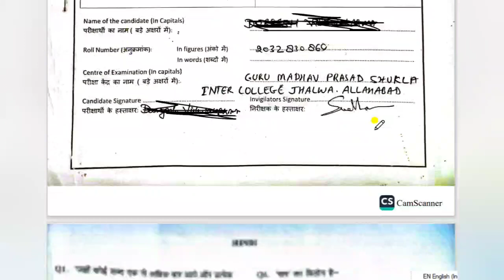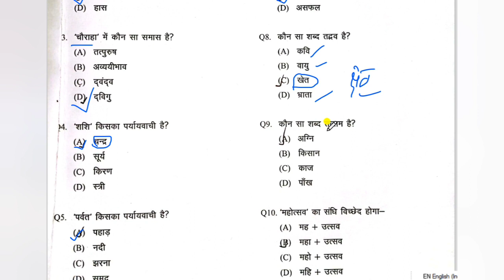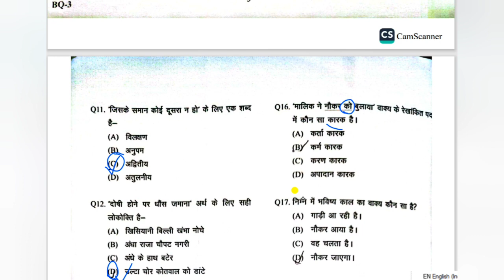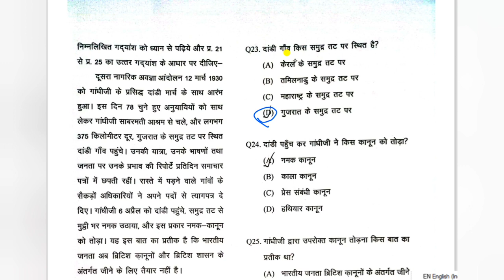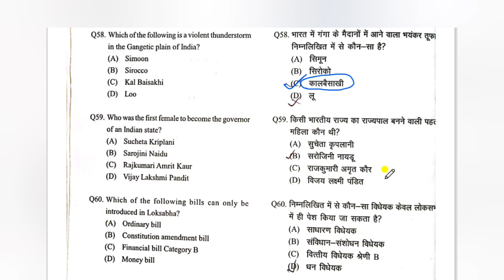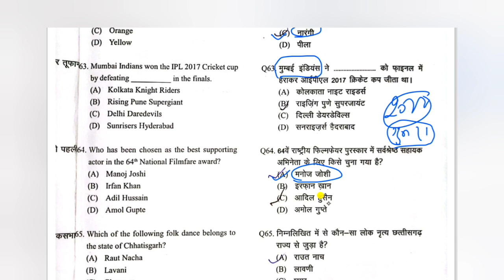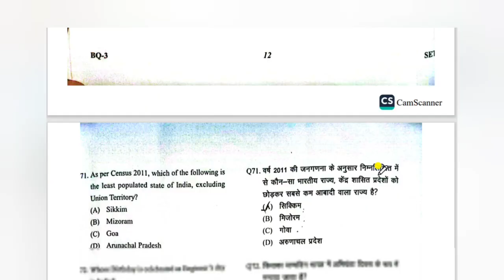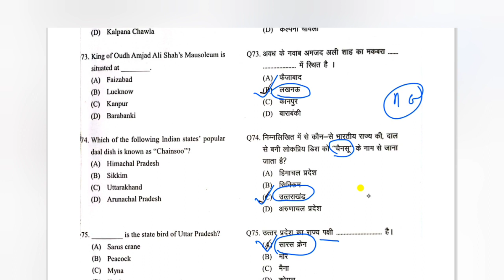Allahabad highcourt ahc group d junior assistant previous year question paper cut off answer key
in this video we discussed Allahabad highcourt ahc junior assistant group d previous year question paper 2019.